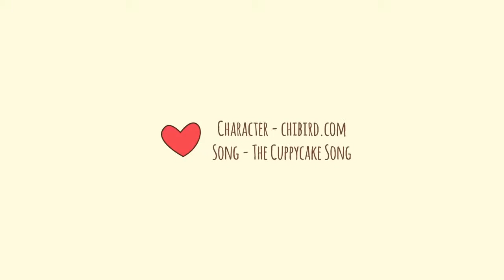The Cuppy Cake Song 2D Animation